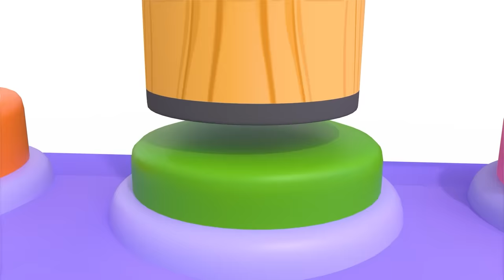Ten in the Bed Song +More Lalafun Nursery Rhymes & Kids Songs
Let's have fun with "Ten in the Bed"! 😴🎶 We'll count and find surprises as we go! 🌟👶

Lyrics:
Nine!

Eight!

Seven!

Six!

Five!

Four!

Three!

Two!

One!